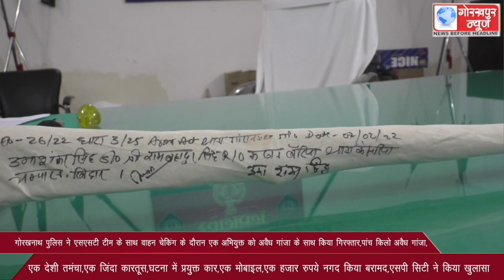गोरखनाथ पुलिस ने एसएसटी टीम के साथ वाहन चेकिंग के दौरान एक अभियुक्त को अवैध गांजा के साथ किया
गोरखनाथ पुलिस ने एसएसटी टीम के साथ वाहन चेकिंग के दौरान एक अभियुक्त को अवैध गांजा के साथ किया गिरफ्तार,पांच किलो अवैध गांजा,एक देशी तमंचा,एक जिंदा कारतूस,घटना में प्रयुक्त कार,एक मोबाइल,एक हजार रुपये नगद किया बरामद,एसपी सिटी ने किया खुलासा